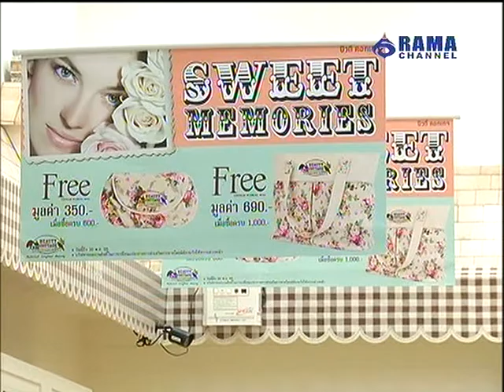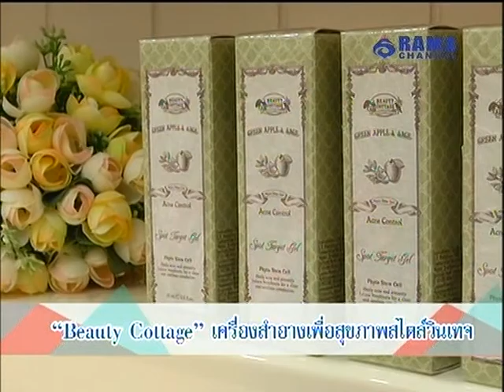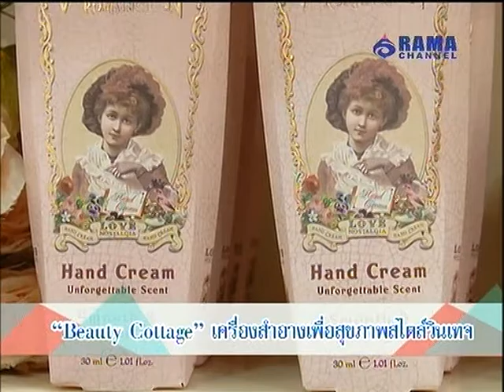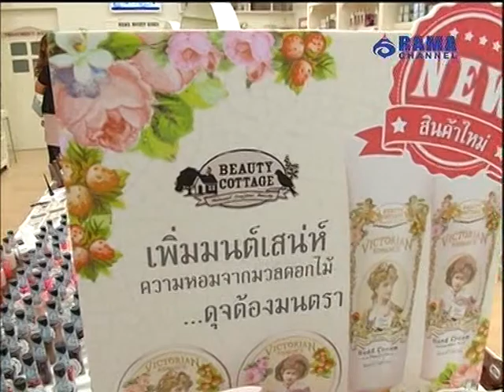Smart & Beauty | EP.3 (1/3)